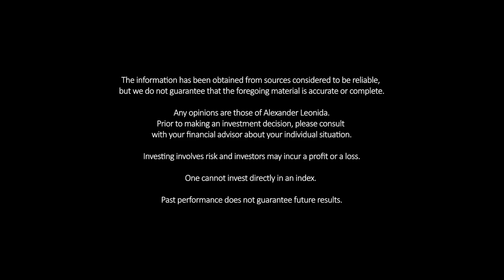MMM - April 15, 2024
WEEK IN A NUTSHELL - Fed Chair, Jay Powell, has his hands full on Tuesday. He needs to calm down bond markets without sounding too dovish. This is why volatility has returned to both stocks and bonds since the beginning of second quarter.

HOPE IS NOT AN INVESTMENT STRATEGY! The Monday Morning Minute is a concise overview of vital information that every investor needs to know going into the week. Start your week with a 60-second crash course on current market conditions, upcoming data points, and key political headlines that could affect your portfolio.

Hosted by Alex Leonida, CFP®, CIMA®, the MMM is the number one place to start your week as an investor. Keeping a finger on the pulse of the market is crucial for the modern investor. This is easier said than done as lives get busier and information becomes more and more abundant.

Alex is the Chief Investment Officer at Capital Financial Group, Inc. (CFG) with the sole responsibility of understanding the market and positioning CFG client portfolios accordingly. As a firm, we believe that HOPE IS NOT AN INVESTMENT STRATEGY and that a sound investment strategy must be developed through education and experience.